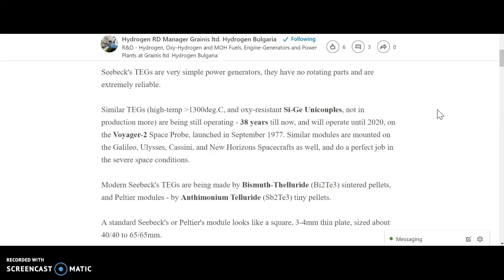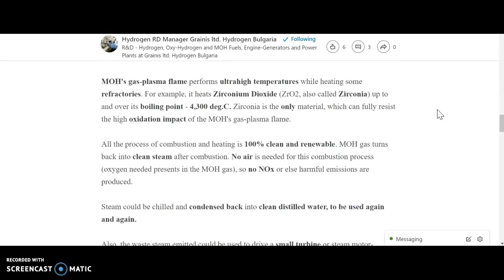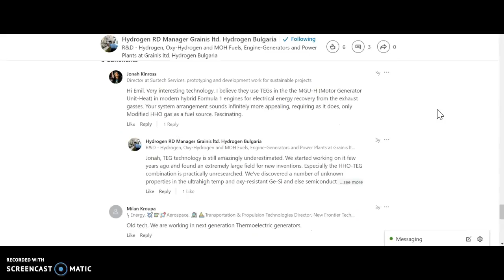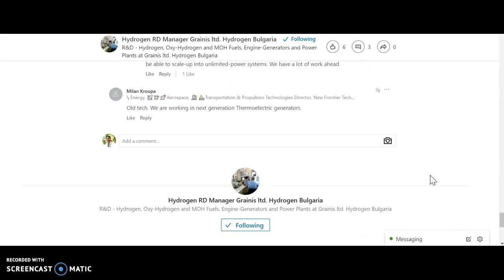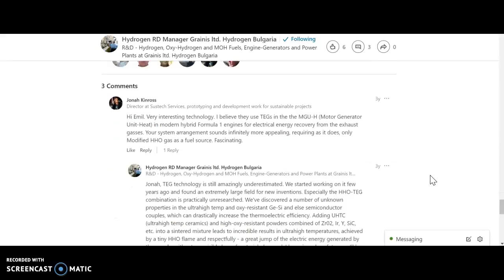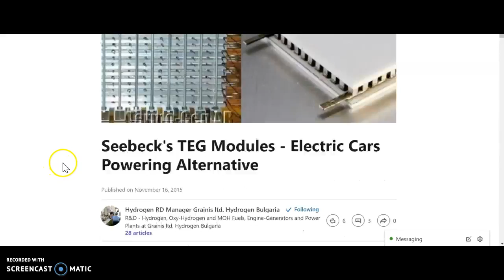Seebeck's TEG Modules Electric Cars Powering Alternative